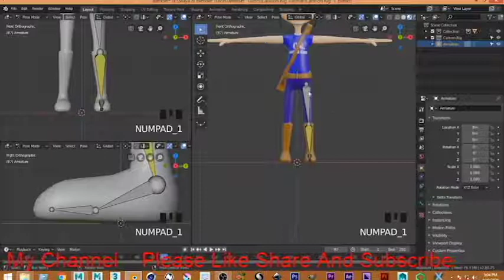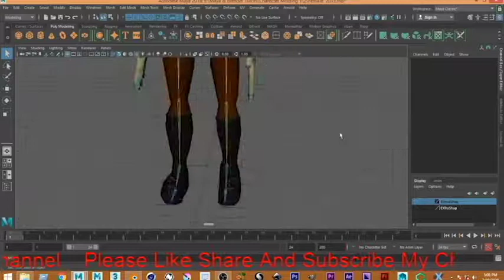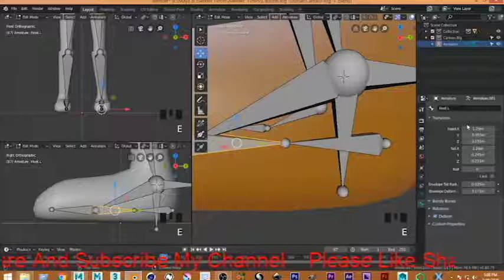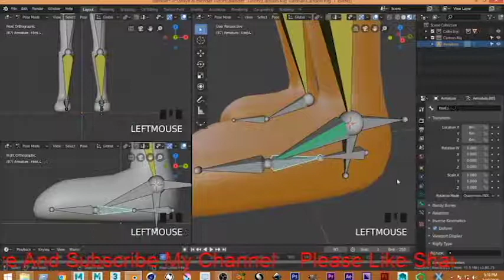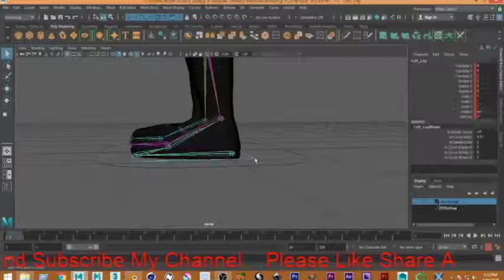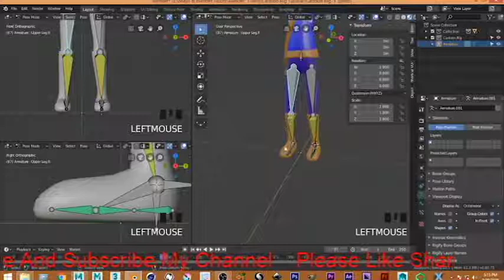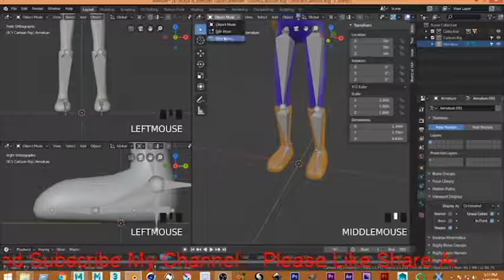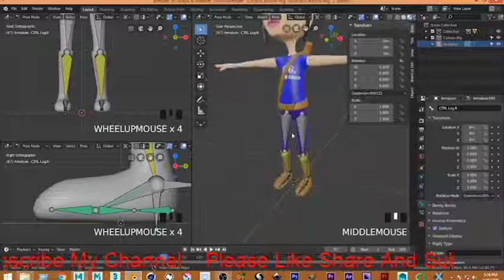Blender 2.8 Tutorial: Symmetrize Bones Leg Foot Roll Mirror Bones Part 2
I show two options for mirroring bones, one being the old skool method of duplicating and mirror the other using symmetrize tool